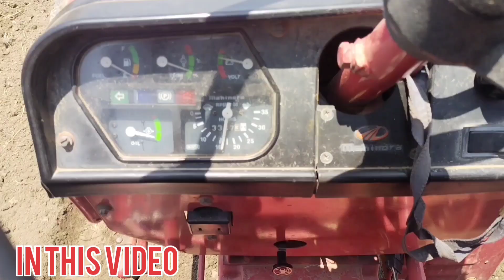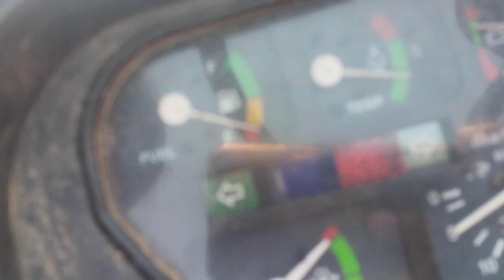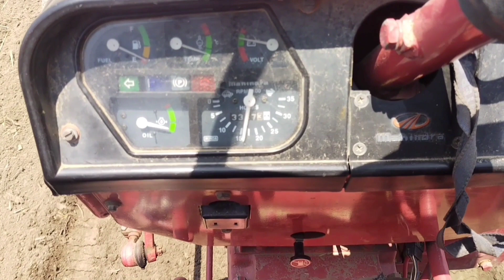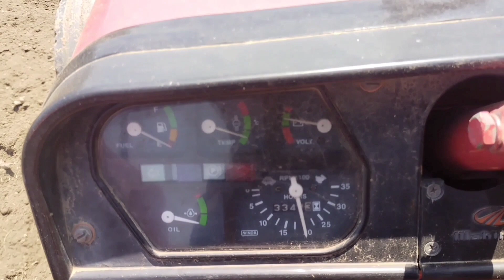MAHINDRA 475 Hy-TYCH रोटावेटर की रेल बना दी तोड़ फोड़ मचा दी